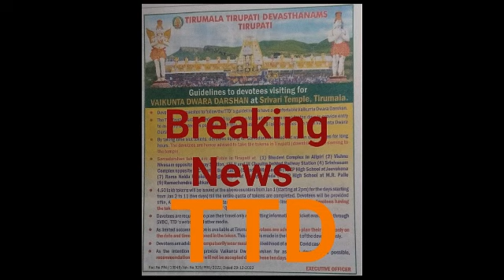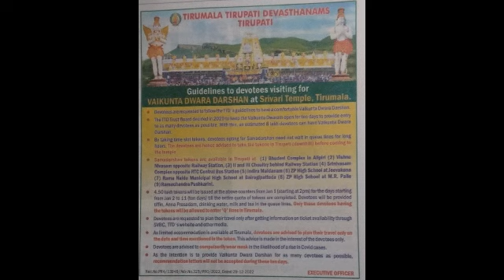TTD Breaking News In Hindi 🙏🙏